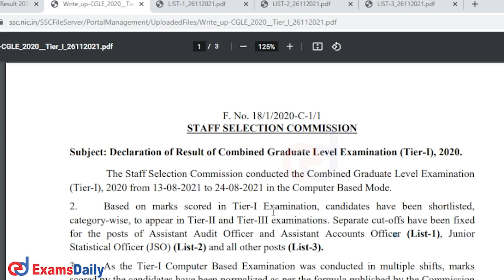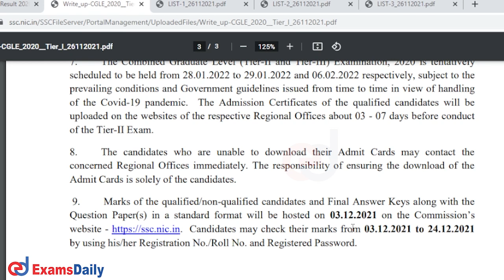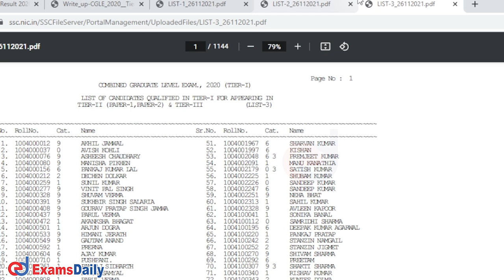SSC CGL Tier 1 Result Released !! | SSCNotification | SSC Cut Off / Merit List / Final Answer Key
Staff Selection Commission has declared the result of Combined Graduate Level Examination (Tier-I), 2020 for the posts of Assistant Audit Officer and Assistant Accounts Officer (List-1), Junior Statistical Officer (JSO) (List-2) and all other posts (List-3) we have Explained How to Download SSC Cgl Tier 1 Result in tamil & also we give